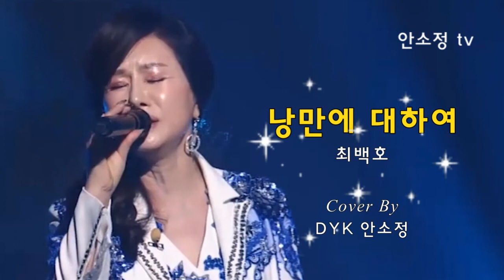🎧 언제 들어도 좋은 히트곡 모음 'Unchained Melody' 외 (10곡) - SONG BY DYK 안소정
천 마리의 학을 접는 마음으로 1,000곡을 목표로 하루에 한 곡씩 영상을 올리고 있습니다. 꿈을 향한 저의 도전이 여러분과 함께 할 수 있기를 소망합니다.